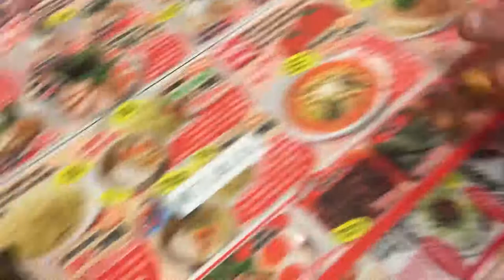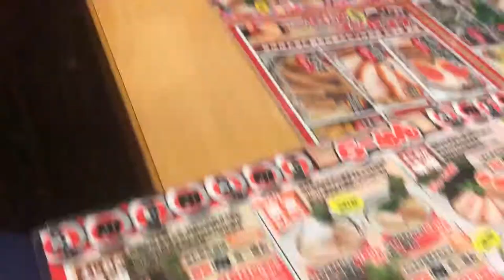Comemos RAMEN en Japon! (Cap 13)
Visita nuestro canal de arte, todas las semanas hacemos sorteos de pinturas!